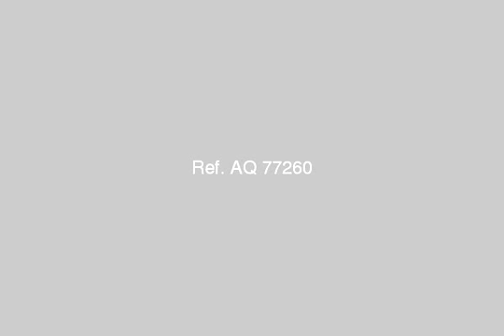Apartment For Sale In Al Oubour Cairo - mlseg.com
Apartment For Sale In Al Oubour Cairo شقة للبيع 63 م2 إمام سنترال مدينة العبور محلية 34 سوبر لوكس ريسبشن + 2نوم + حمام + مطبخ أمريكانى . دور ثانى الحى الثانى - الحى الثانى محلية 34 - Egypt Real Estate | Greater Cairo | Al Oubour | Apartment For Sale